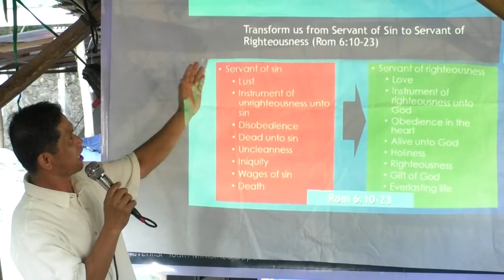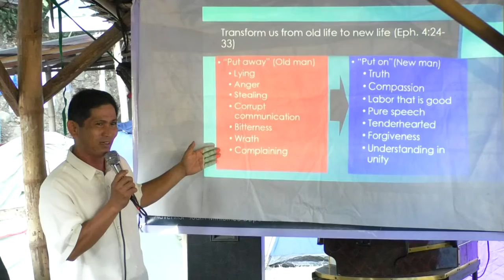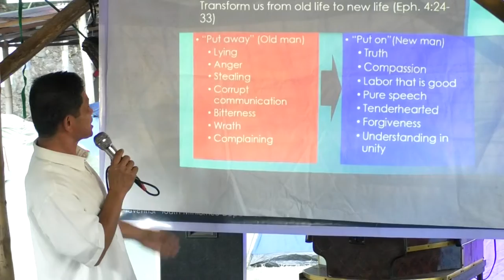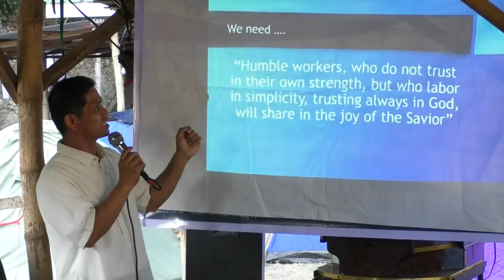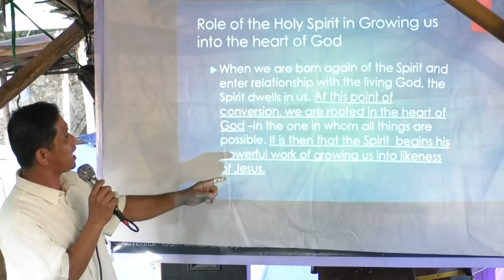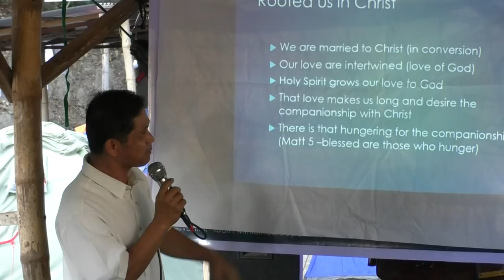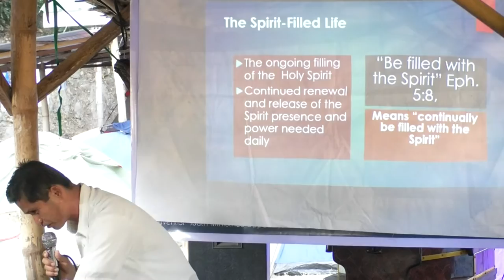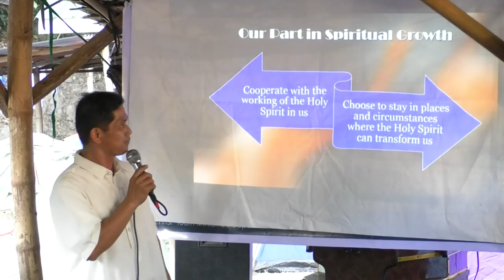Awaken! - Pastor Cerelito Cadao - 2 of 4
Heaven-Borne Mentality

Revival Camp 2019 District IV Youth Revival

Camera Work: Sherlyn Baterzal Cayetano
Camera of Nehemias A. Pasamba